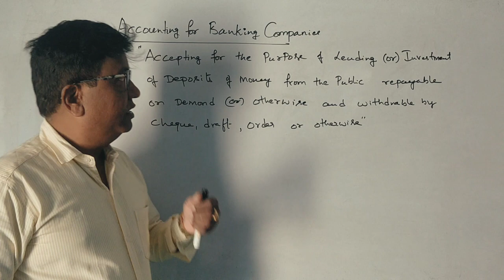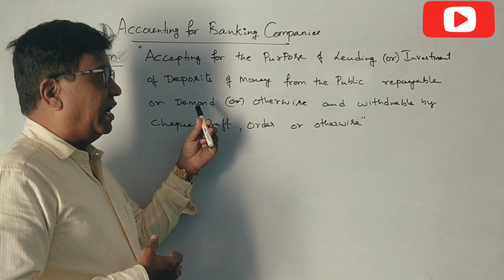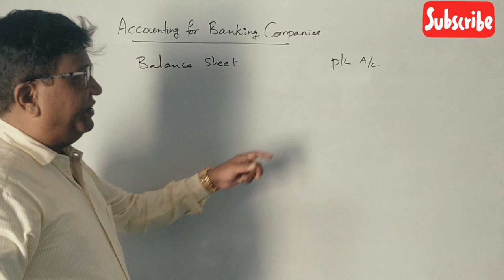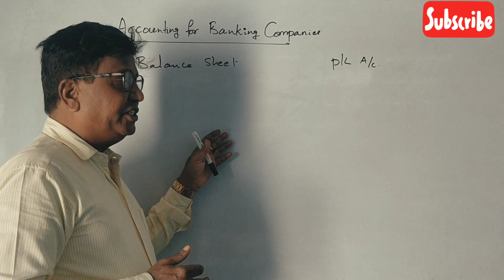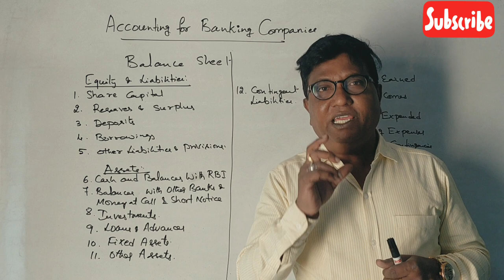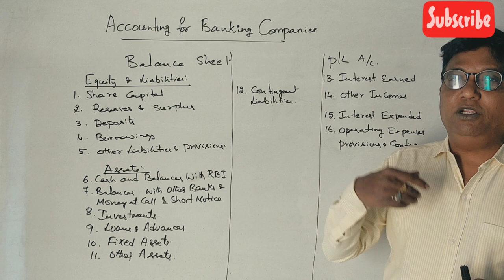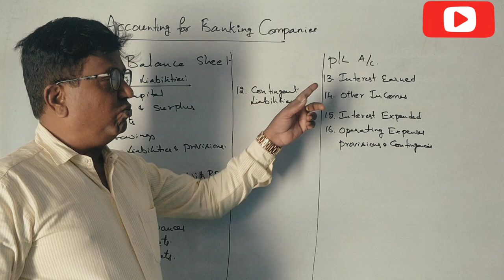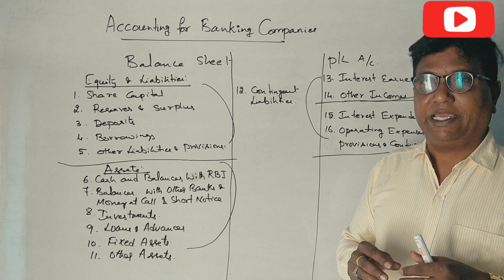Accounting for Banking Companies in Kannada PART 13 - Revision Class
Revision class for Accounting of Banking Companies